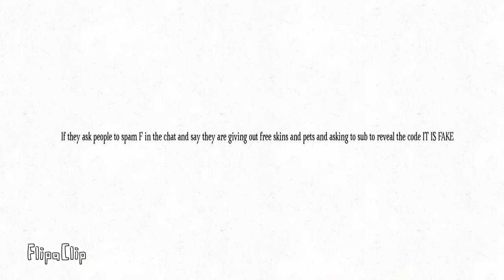How to avoid fake among us streams.